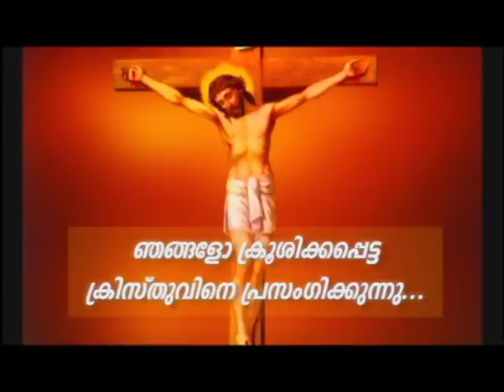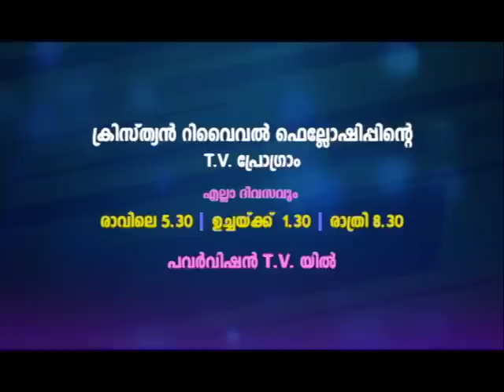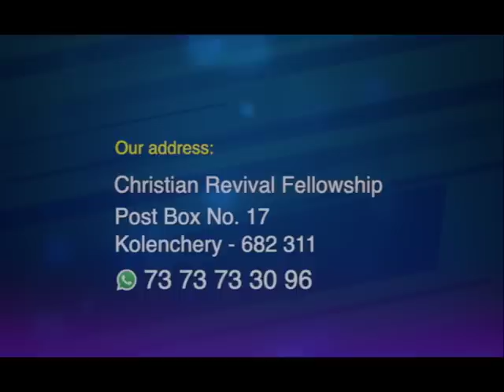PV 05MAY2023 5 30AM